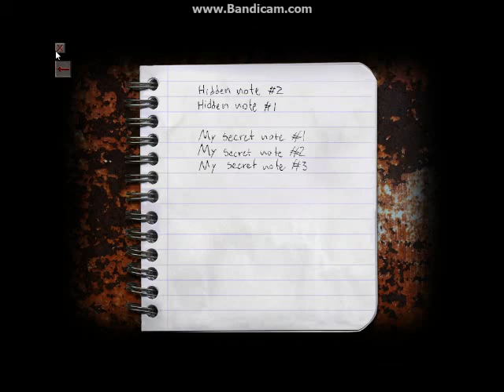Cry of Fear 5pooky playthrough 4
Starring: The Walruses